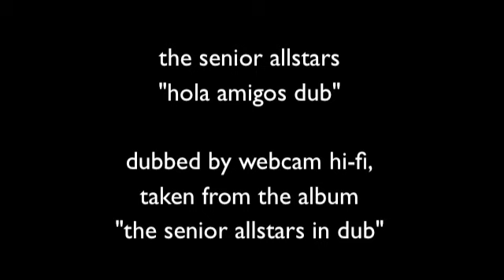the senior allstars - hola amigos dub (dubbed by webcam hi-fi)